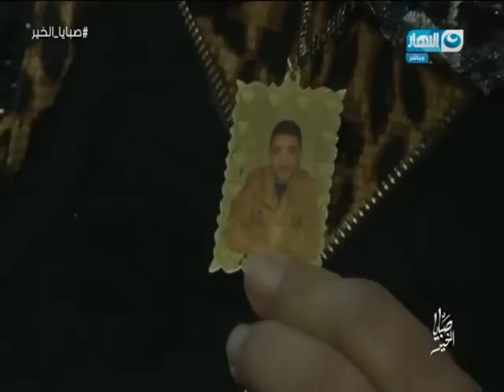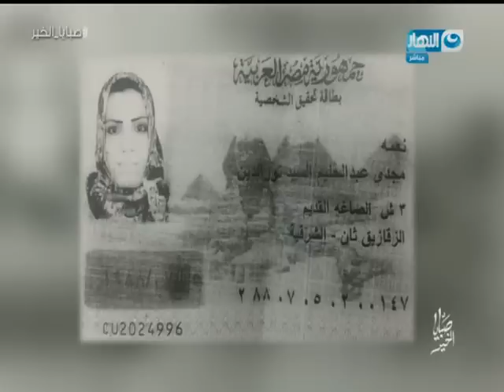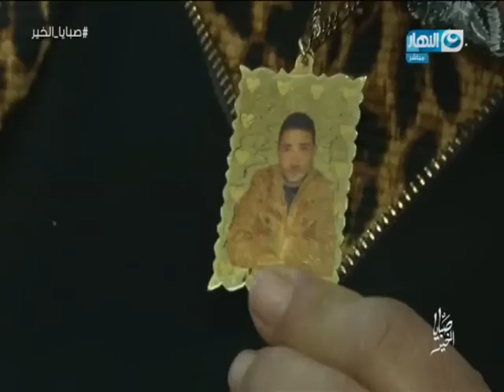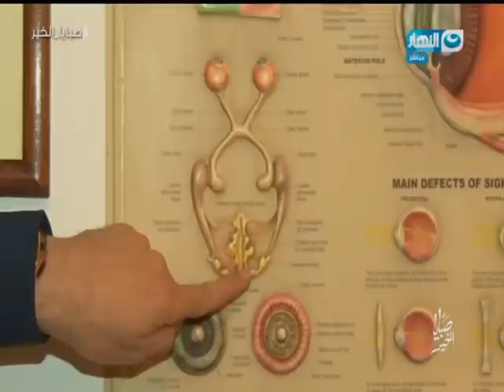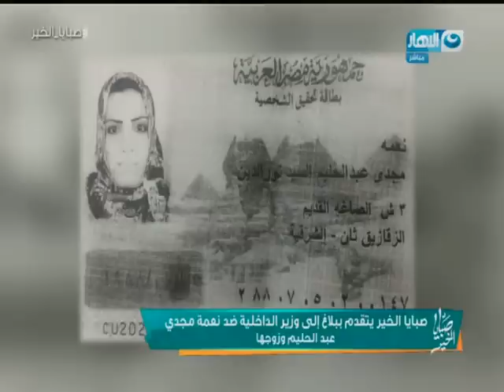صبايا الخير| طفلة صغيرة تتعرض لأبشع أنواع العنف والتعذيب ولن تصدق من المتسبب فى ذلك